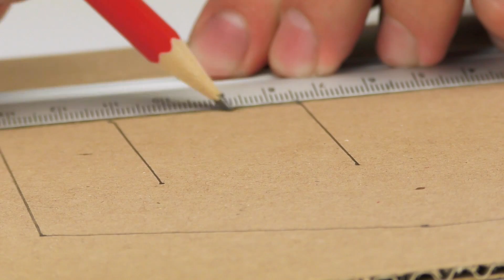DIY TOY RC Batmobile Cardboard Model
In today's video I show you how to make RC toy Batmobile  from cardboard! All you need is remote set (controller, 2 motors, battery and rc board).Size Batmobile length 38 cm, width 22 cm and height 15 cm, wheels D-5 cm and D-7 cm .Follow instruction from this video and you will get amazing rc fully working  batmobile !:)